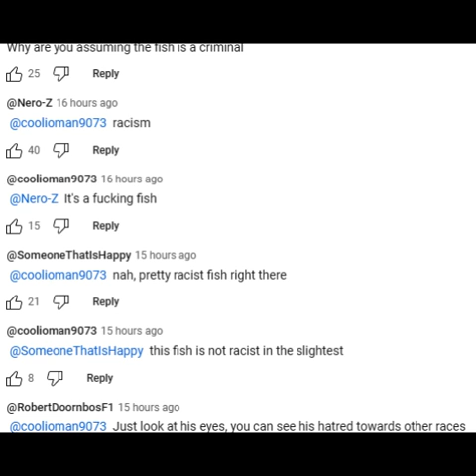memes i stole from gerlad 12